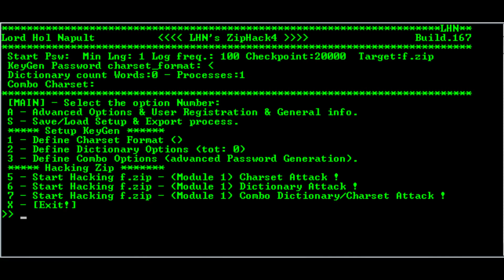How to not get hacked on roblox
wondershare filmora

i got hacked and decided to make this video

yes i did pay for the 8 dollar soundtrack

and almost forgot to say it was slime rancher casey sessions

its horror bc is very scary to be hacked